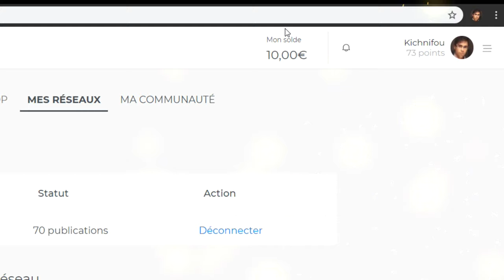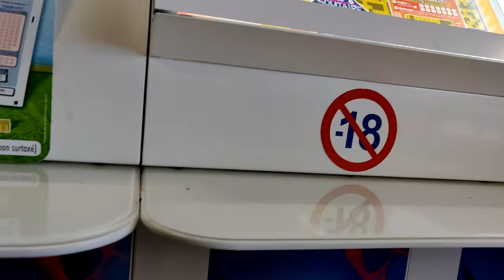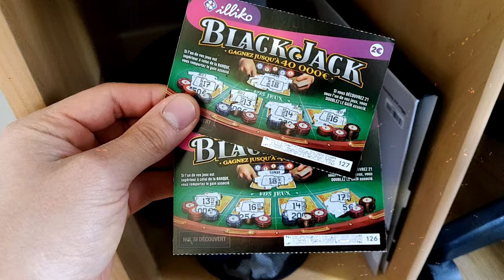[KICHNI] JE GASPILLE L'ARGENT DES ABONNES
Il est temps pour l'agent Mc Kich de... gaspiller l'argent des abonnés !
Les pubs, ça rapporte des centimes, et ça permet de faire des folies haha °D

Voyez comment un gaspilleur professionnel s'y prend...